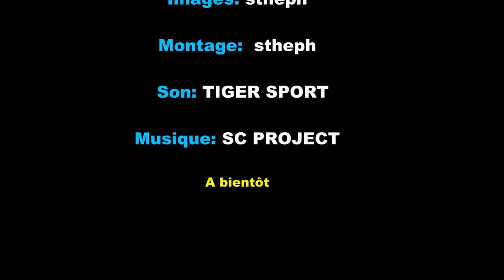TRIUMPH Tiger 1050 Sport avec SC Project position basse